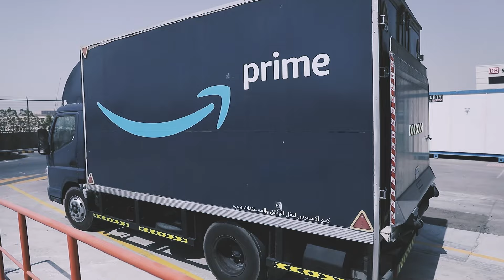Amazon Fulfillment in the Middle East and North Africa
Join us for a virtual tour through one of our Egypt Fulfillment Centers and get a behind-the-scenes look at daily life in our warehouses.